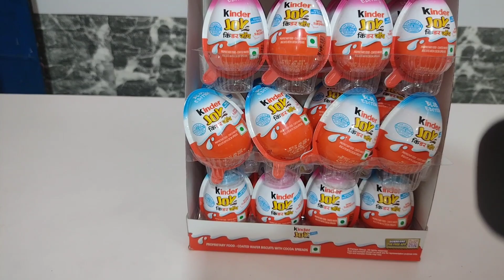NEW! 200 Yummy 😋 kinder Joy #15 chocolate ASMR - Glitter kinder Joy opening kinder Joy chocolate